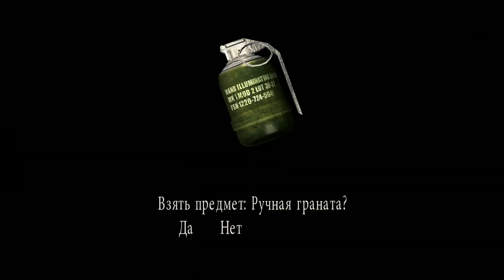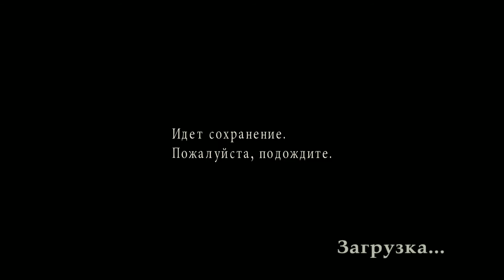Заключительный финал ► [DLC] Resident Evil 4: HD Project - Ada The Spy